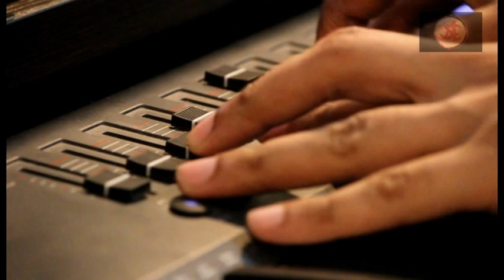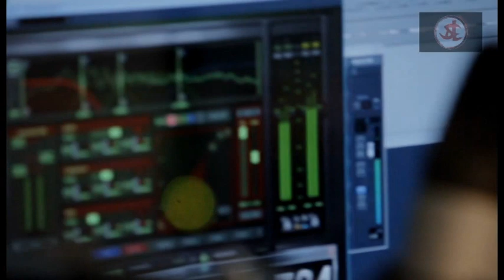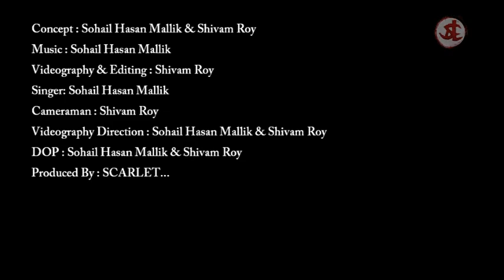JANA GANA Full version | Indian National Anthem | Independence Day 2023 | Sohail Hasan Mallik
Jana gana mana full version,
Independence day 2021,
Indain national anthem,
Sohail Hasan Mallik,